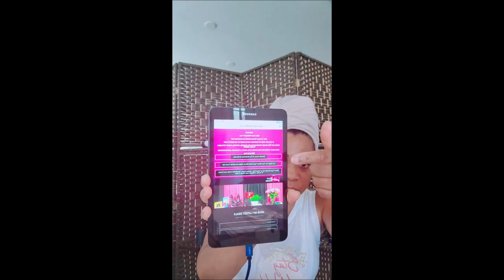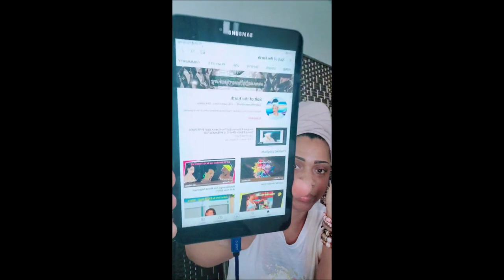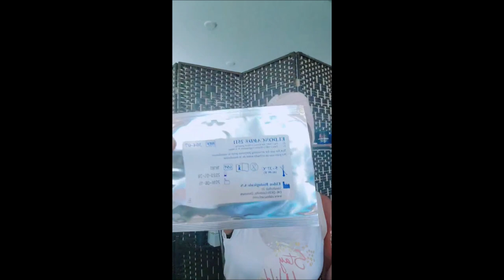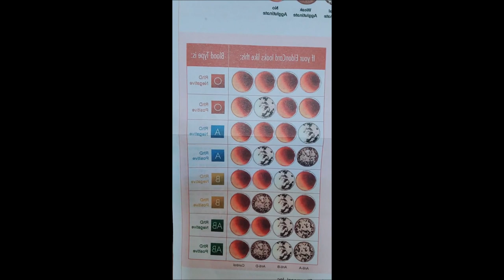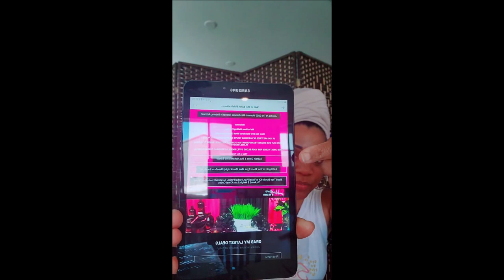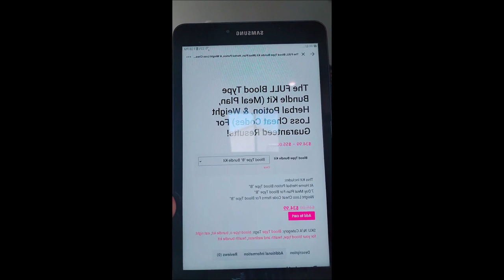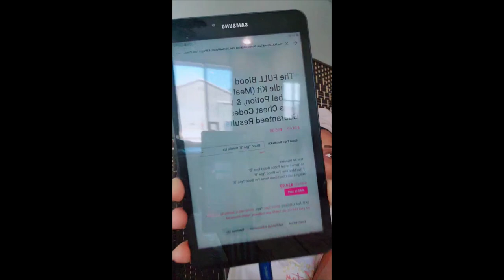Let's Chat About Health